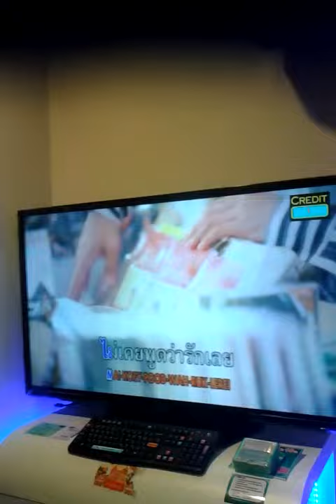fun Fun Mun Mun Karaoke..by 3 angels..